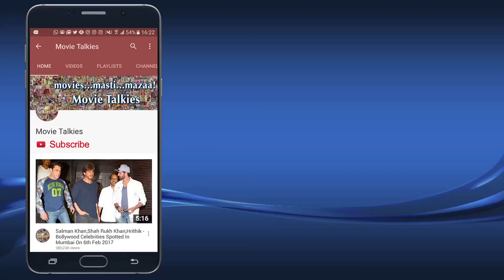Arshi Khan's BEST Reaction On Release Of Deepika Padukone's Padmaavat